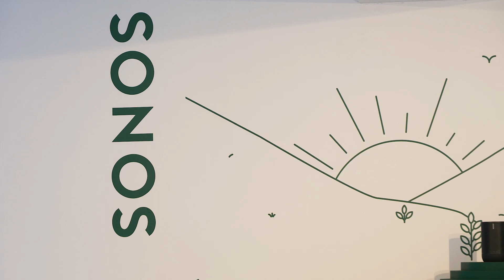Sonos Move: Der neue Bluetooth-Speaker im Hands-On (IFA 2019)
In Berlin hat endlich die IFA 2019 begonnen – und etwas abseits vom Messegelände hat Sonos ebenfalls neue Produkte vorgestellt, unter anderem den Sonos Move. Was das ist? Ein Bluetooth-Speaker, der komplett ohne Kabel auskommt. In einem kleinen Hands-On wirft Alex einen Blick auf den Lautsprecher und verrät seine ersten Eindrücke.

Mit unseren Moderatoren Alexander Böhm, Jens Herforth, Meru Klee und Wolf Speer.

Gedreht mit: Panasonic GH5